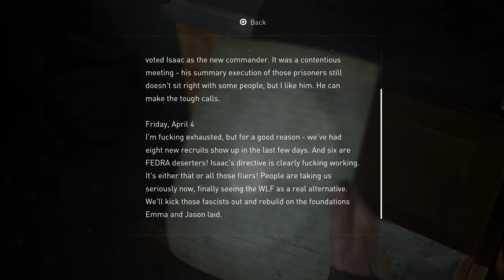The Last of Us 2 #10 - Horsie's Eulogy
Poor horsie.